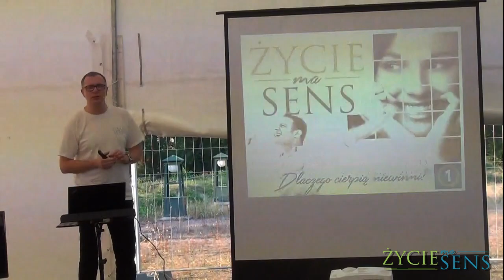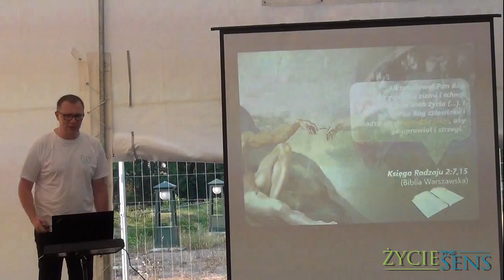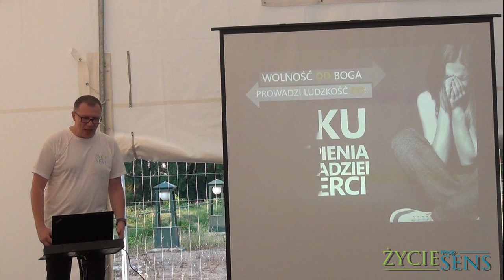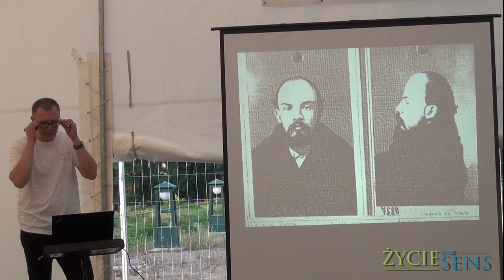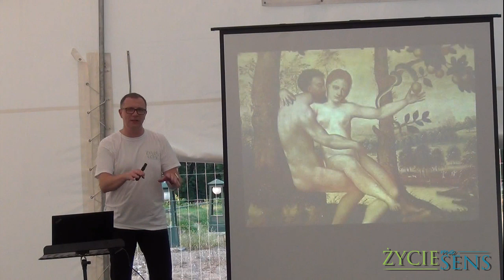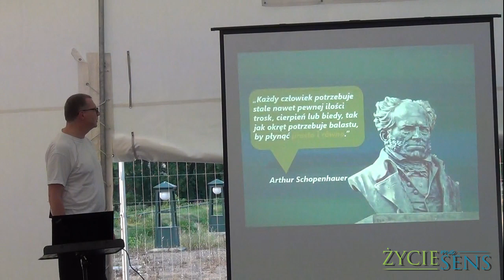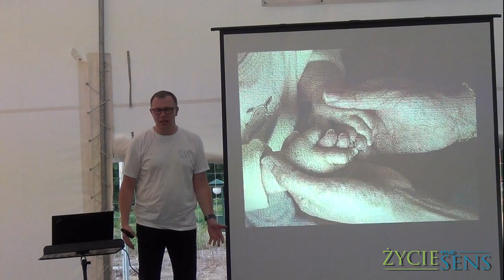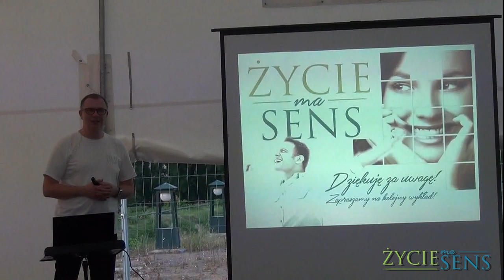Dlaczego cierpią niewinni?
Zapraszamy do wykładu pastora Grzegorza Korczyca w pierwszym dniu  wystawy EXPO Zdrowie przygotowanej przez Kościół Adwentystów Dnia Siódmego - Zamość 28 lipca 2019 r.
W celu zgłębienia tematu zapraszamy wszystkich zainteresowanych do bezpłatnych kursów w Korespondencyjnej Szkole Biblijnej na stronie lub pod numer telefonu 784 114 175.